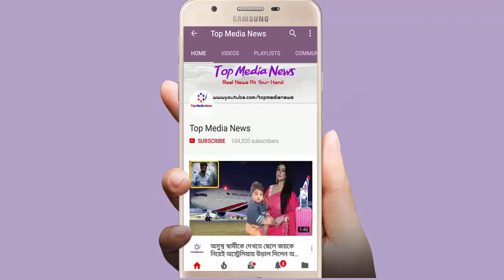পহেলা বৈশাখে যে কারনে হাউ মাউ করে কাঁদলেন অপু বিশ্বাস